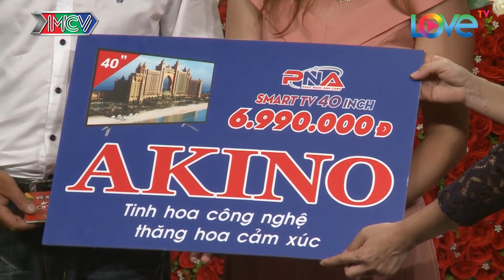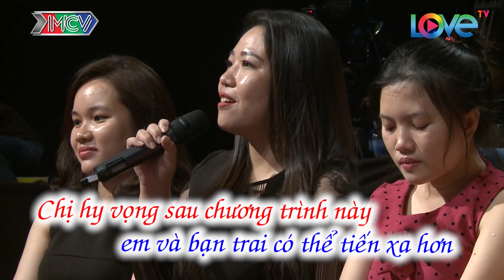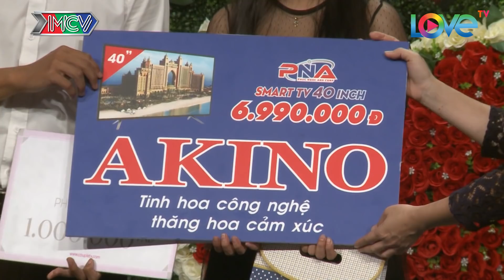BẠN MUỐN HẸN HÒ #412 | Fan cứng Trường Giang nghẹn ngào xin bạn gái NHẤN NÚT vì đã trót yêu em rồi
Ghét bạn trai nói nhiều thì gặp được anh chàng nói miệng không lột được da non, anh chàng này nghẹn ngào xin bạn gái bấm nút khi bị chê nói nhiều, liệu cô nàng có nhận thấy sự chân thành từ đôi mắt và trong lời nói của Fan cứng Trường Giang hay không? hãy chờ xem nhé